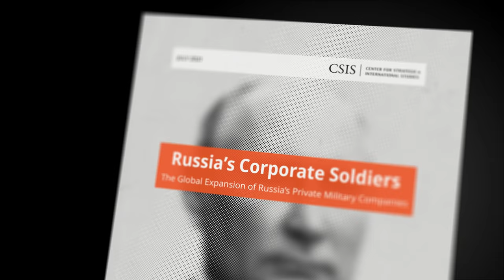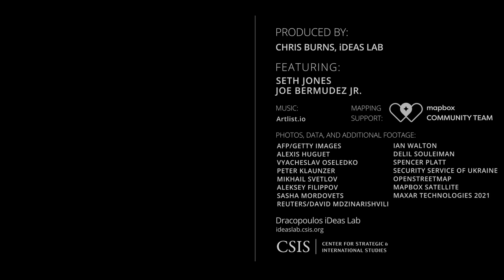High Resolution - Russia's Private Military Companies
In recent years, Russia has expanded its overseas use of private military companies (PMCs) to increase its influence through irregular means, warranting a more substantive and coordinated response from the United States and its partners. In this episode of High Resolution, CSIS’s Seth G. Jones and Joseph S. Bermudez Jr. discuss this growing trend, including evidence from satellite imagery of Russian PMC bases.